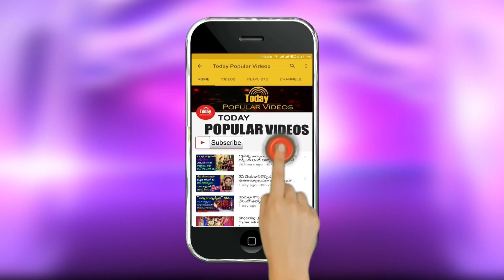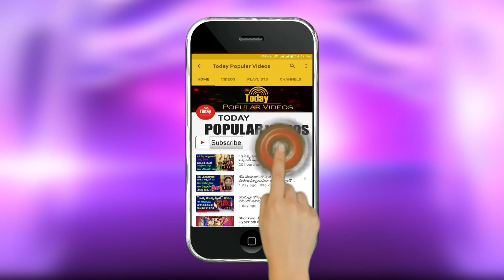రాళ్ళపల్లిమృతిపైచిరంజీవిఎంఅన్నారోతెలుసాI Megastar Chiranjeevi On Rallaplly I Tollywood latest News